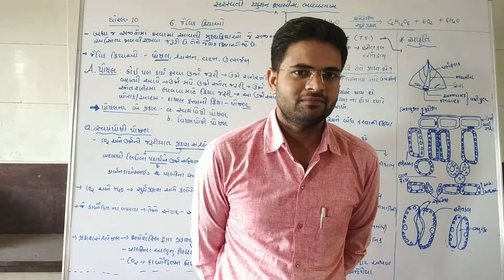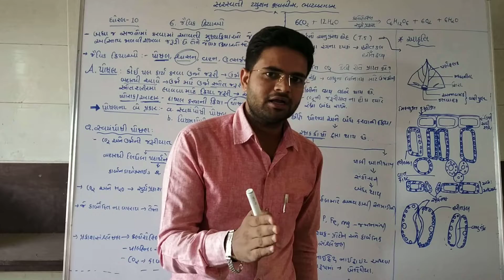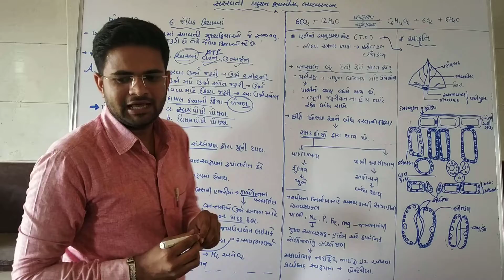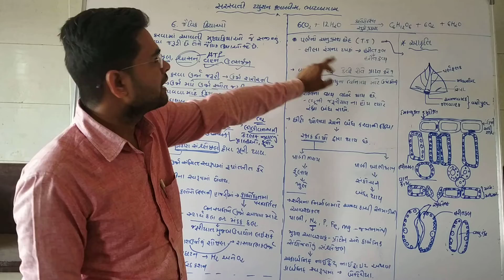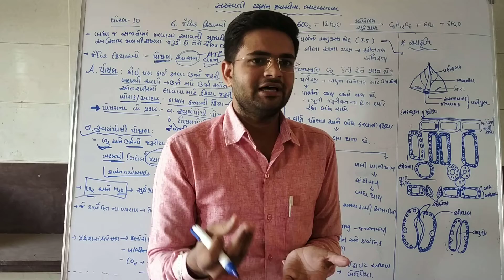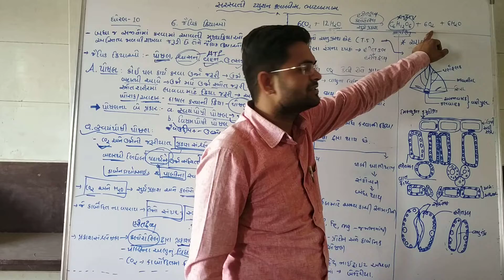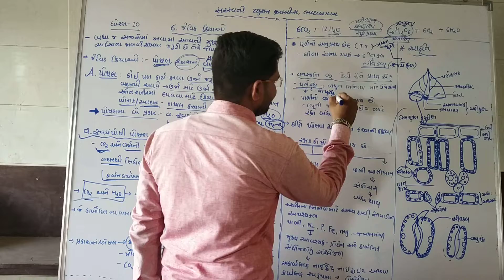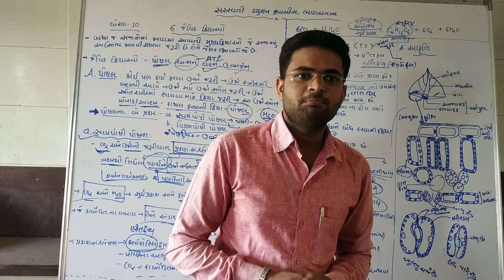6. જૈવિક ક્રિયાઓ STD.: 10 # PART : 1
in this we have discuss about the photo synthesis procesa and thair equation